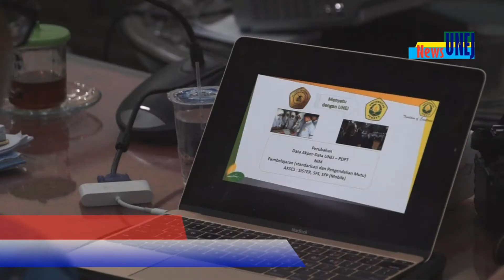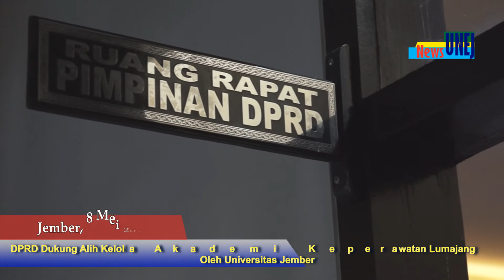UNEJ, DPRD Lumajang Dukung Alih Kelola Akademi Keperawatan Lumajang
Jember, 8 Mei 2017

Dewan Perwakilan rakyat Daerah (DPRD) Lumajang mendukung rencana alih kelola Akademi Keperawatan (Akper) Lumajang Oleh Universitas Jember.

alamat ; Jl. Kalimantan 37 Jember
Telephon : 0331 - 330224